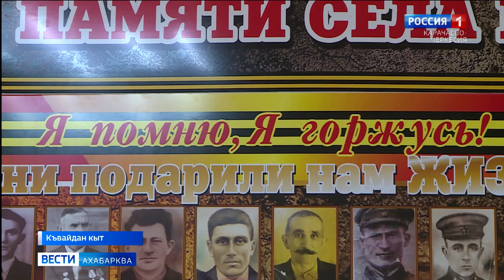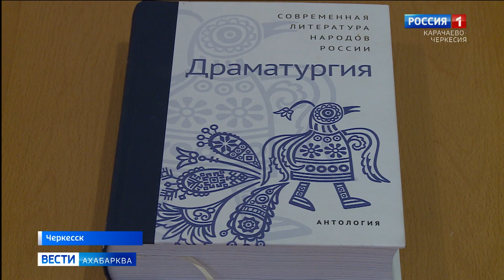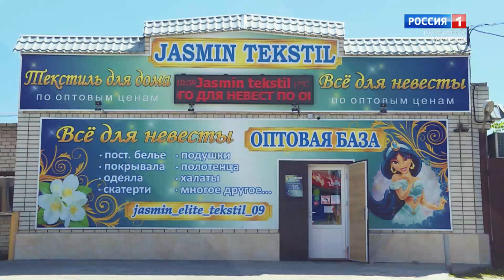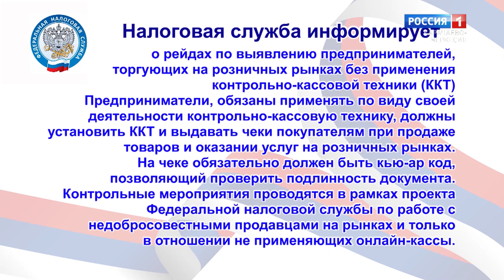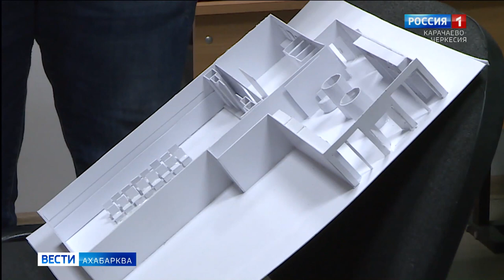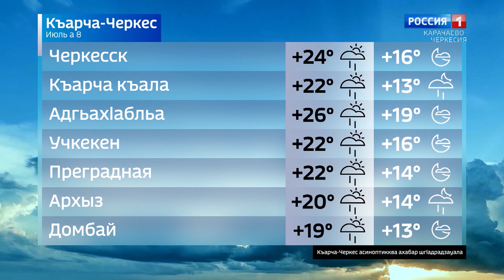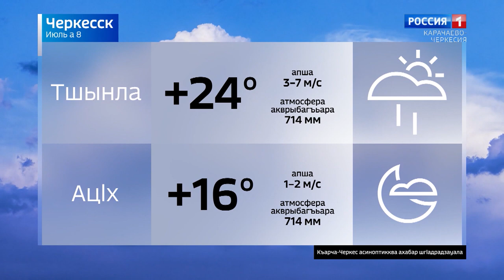Вести на абазинском языке 08.07.2021